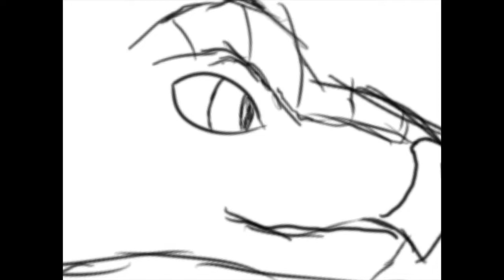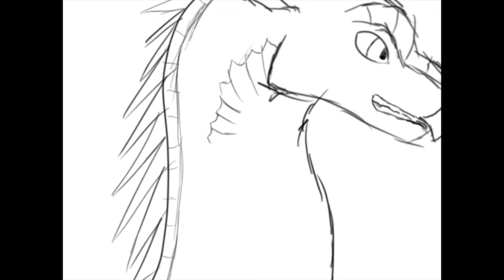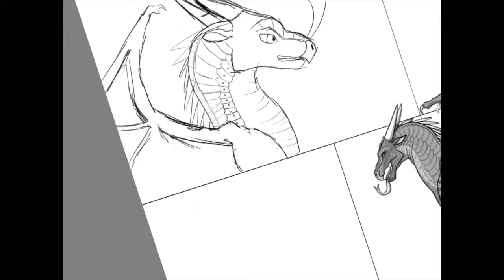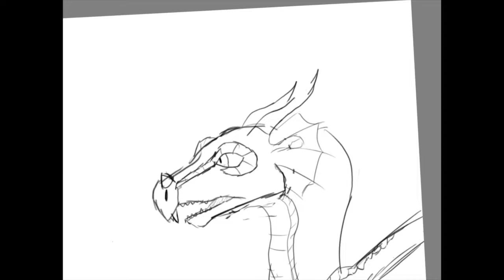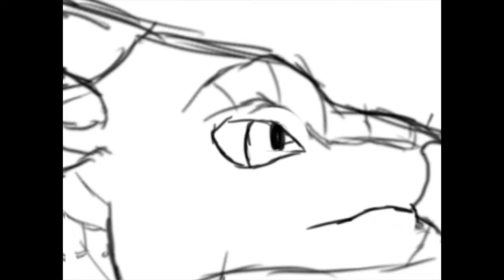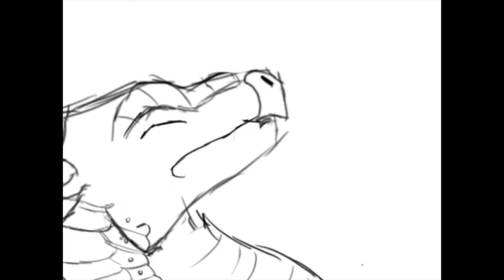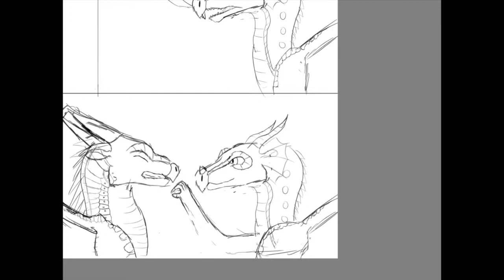Sketch: Glory's Aspiration - Wings of Fire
I haven't uploaded in a while - here's a sketch! And yes - I do reuse assets in my comics because I'm really lazy.